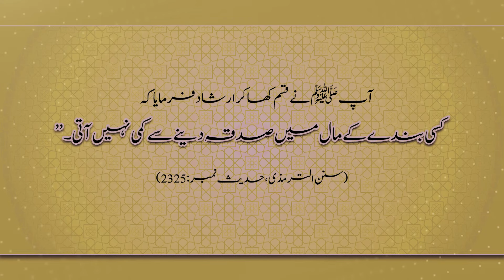Usher in Islam - زکوۃ وعشر - Qasim Ali Shah Podcast with Naeem Butt & Inzamam-ul-Haq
WHAT IS USHR - How to Understand the Concept of 'Ushr?

Islamic taxes (Benefits of Zakat And Ushr)
Ushr - 10% tax on the harvests of irrigated land and 10% tax on harvest from rain-watered land and 5% on Land dependent on well water.